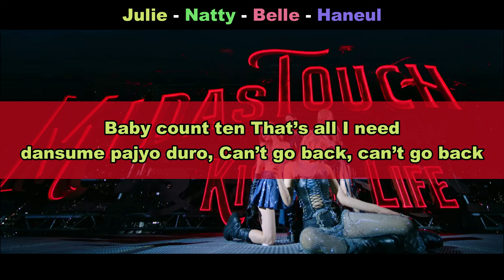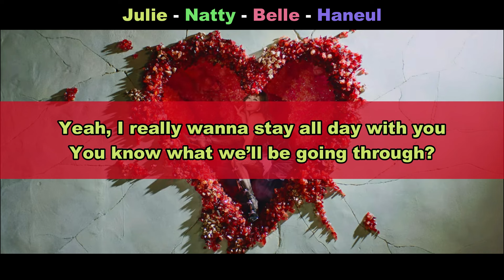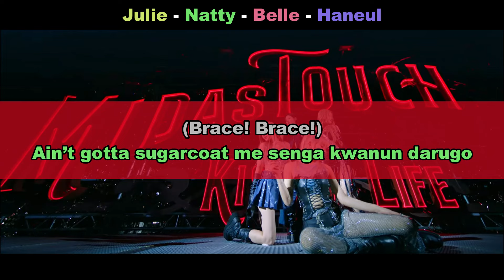Aprenda a cantar KISS OF LIFE - MIDAS TOUCH (letra simplificada)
Peça uma música por 10 reais ou ajude o canal com qualquer valor pela chave PIX:
(LEMBRETE: NÃO FAZEMOS MÚSICAS JAPONESAS OU TOTALMENTE EM INGLÊS!)

Esse canal não é monetizado, qualquer valor ajuda ♥